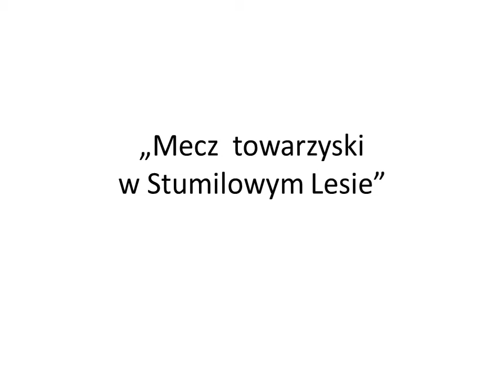Animacje poklatkowe: Grupa Artura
Materiał zrealizowany w roku szkolnym 2012/13 przez uczniów klasy III Szkoły Podstawowej TAK pod opieką Aleksandry Zimek.